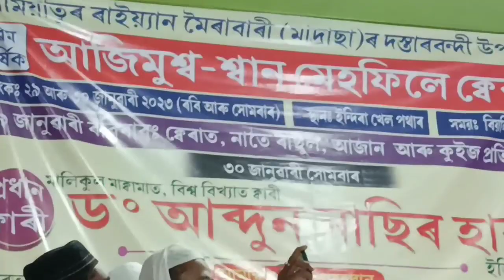Qari Mustakim Ahmed ll Quran tilawat ll Jamiya tur rayyan moirabari madrasa ll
Quran tilawat Jamiyatur rayyan moirabari Shoba
Qari Mustakim Ahmed Assam
Assam best Qari Mustakim Ahmed